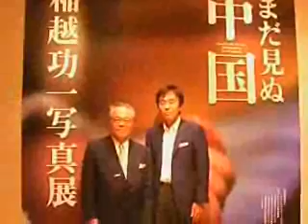稲越功一写真展 まだ見ぬ中国